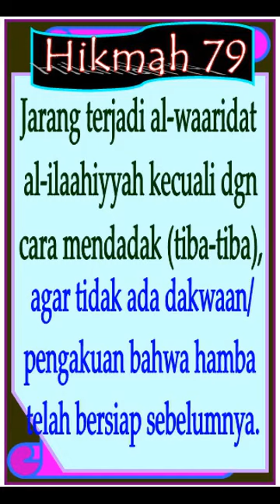Waarid Ilahiah Datangnya Mendadak 1, KH Jamaluddin Ahmad, Hikmah ke 79a